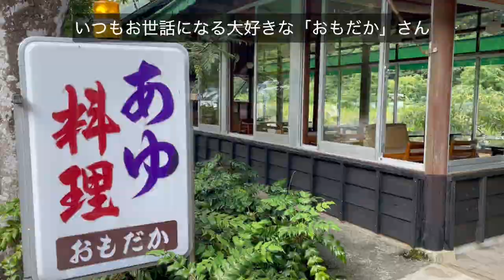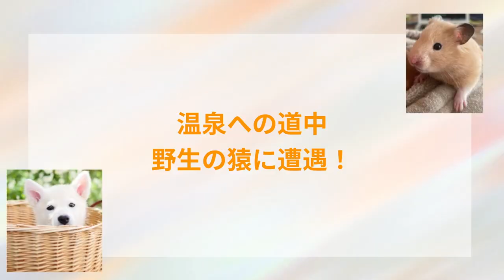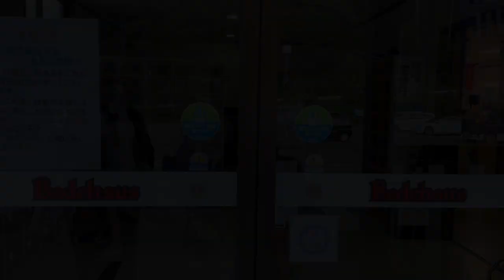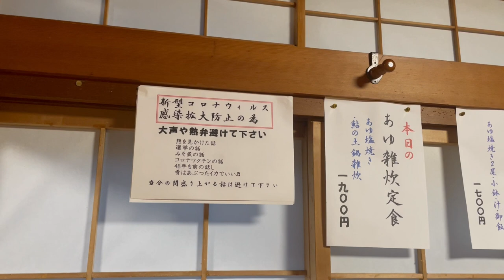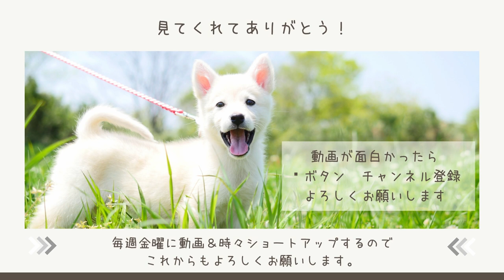【板取後編】自然を求めてほっこり田舎旅！板取の良いところ詰めました。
友達親子と一緒に大好きな板取へ！我が家はいつも「天然鮎料理店　おもだか」で遊ばせて頂きます。ここは天然鮎料理が食べられるだけでなく、キャンプもでき、BBQハウス（事前予約必要）もあり食材だけ持ち込めば後は有料ですが、炭やあみ、トングなど必要なものを借りることができます。敷地内には釣り堀もあり大人から子供まで楽しめます！釣り堀で釣ったマスは自分達で焼いてその場で食べることもできますし、袋と氷を貰って持って帰ることもできます。日帰りでも泊まっても楽しいです！

0:00   水遊び！（水鉄砲で大はしゃぎ）
4:06   子供達が釣った魚を食べる
6:49   おもだか紹介
7:48    釣り堀
9:36   クモで釣ったら驚きの結果に！
11:57 板取温泉
13:56  味女
◇天然鮎料理店　おもだか
◇おもだか最寄り観光スポット
・モネの池から車で２０分

【子供達が活躍するオススメ動画】

【友達紹介】
・よーこ　手先が器用でご飯作るのが上手！カナダではよーこがご飯作る係、私は切り込み片付け係でしたw
・そーた　かんたの一つ年下なのにカンタより背が大きくてビックリ！ルービックキューブと暗算が得意！！我が家でバッタの素揚げも食べてみたね！